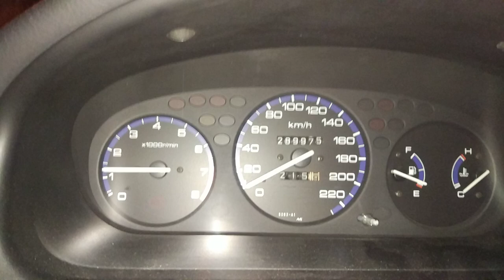Honda Civic VI 1.4 75HP ACCELERATION 0-100km/h 0-60mph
time ~11.9s
no engine mods, just catalyst has been removed